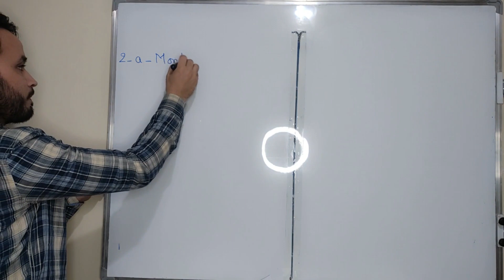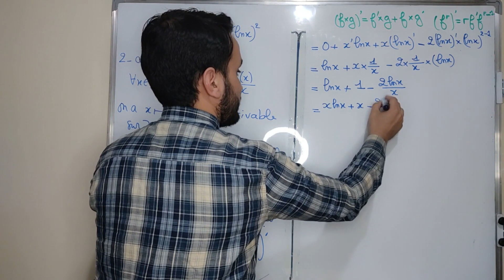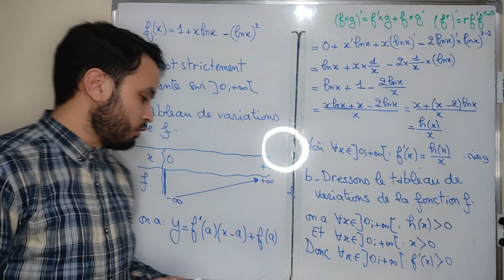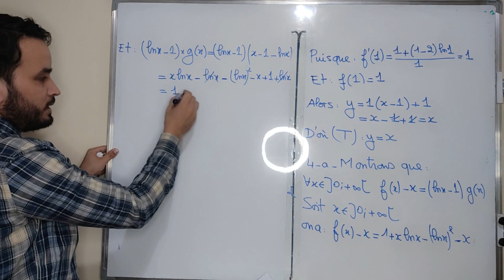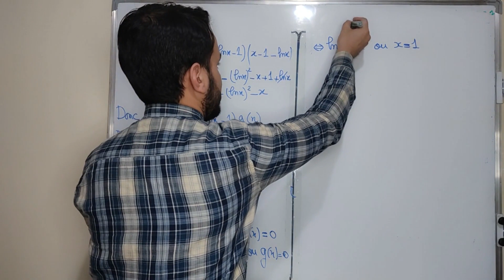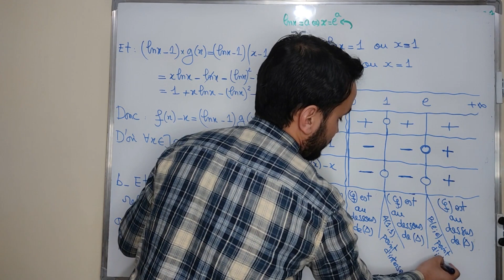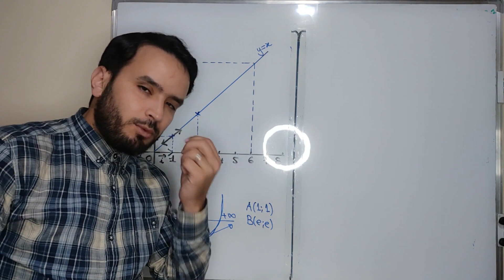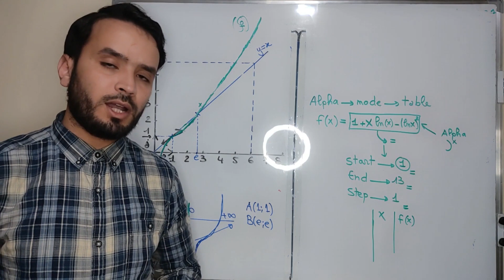🔥🔥 أجي نشرح ليك كيفاش تجاوب على الدالة 😍🔥 تمرين شامل و واعر (الجزء 2) 😍🔥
دالة اللوغاريتم النبيري - Fonction logarithme népérien ( الحلقة 5 )